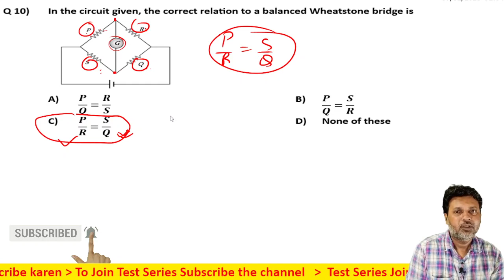10 Current Electricity Level 1 Test 4 by Siddiqui Sir